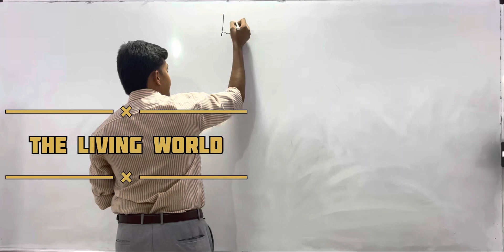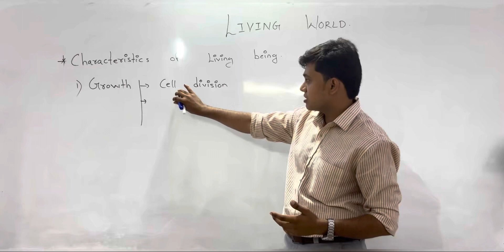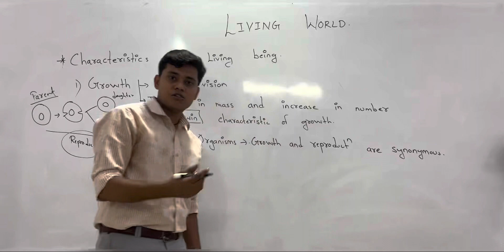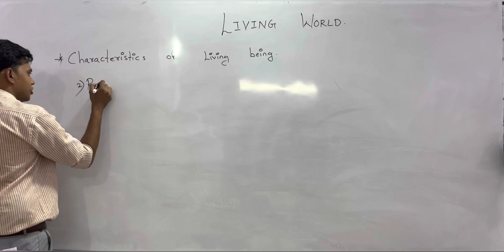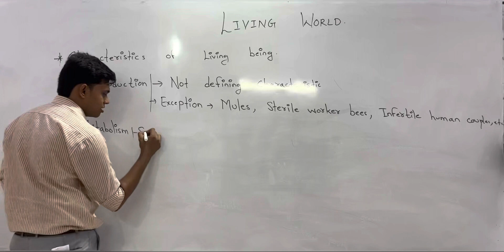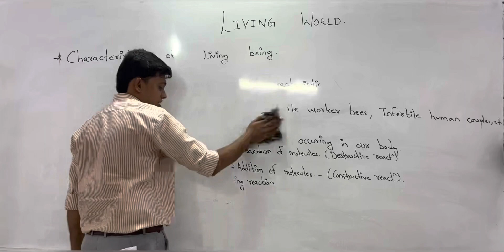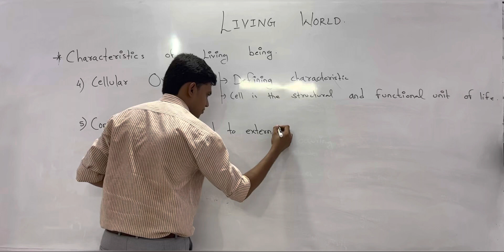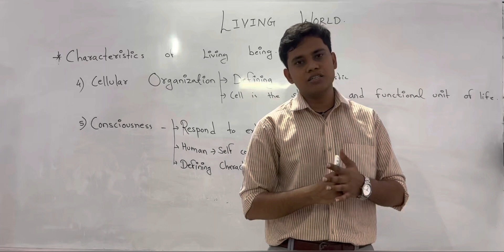Class 11th - Biology (NEET)| Unit 1- Diversity in Living World| Chapter 1 - The Living World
This video is based on NCERT 11th Biology first chapter , the living world. In this video I had discussed about characteristics of living being. I m going to start a NEET biology series and targeting our portion to be completed in 6 months. If anyone are preparing for NEET join my WhatsApp group for free notes and and neet free live lectures.

I am going to start Free Biology lecture series which will cover complete portion of Biology NEET in 6 months. Currently I m uploading recorded videos . As minimum 15 to 20 students enrolled i will start taking live lectures also. Instead of this i will also provide free biology notes. I will also launch test series but it will be of nominal cost.